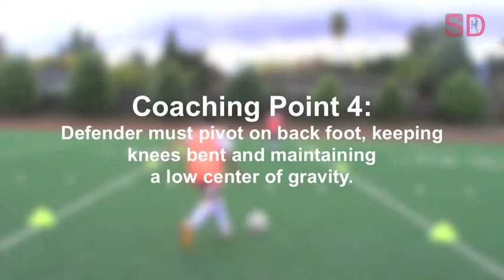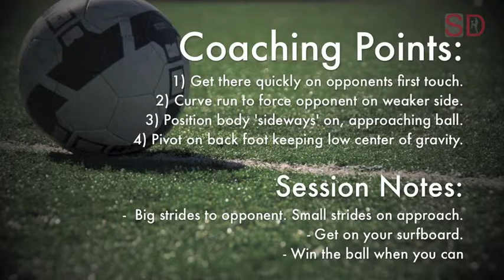Skill 1v1 Defending